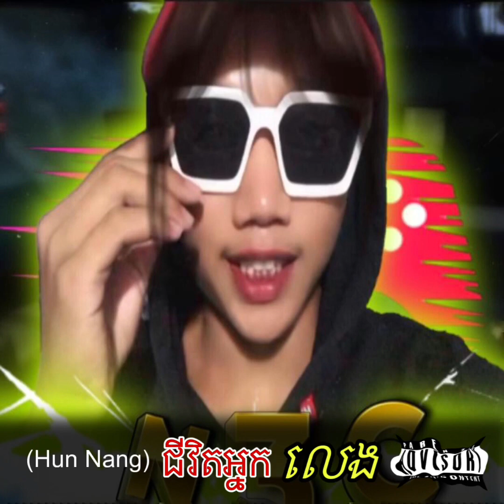mlbb Songs Khmer Cambodia,Khmer songs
mlbb HunNang- ជីវិតអ្នកលេង🔪💰 Rap Music